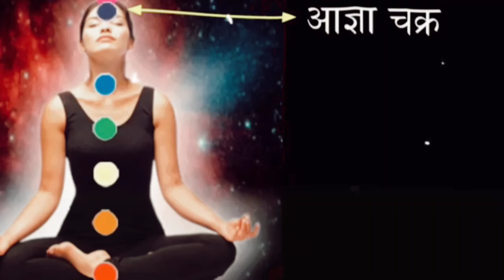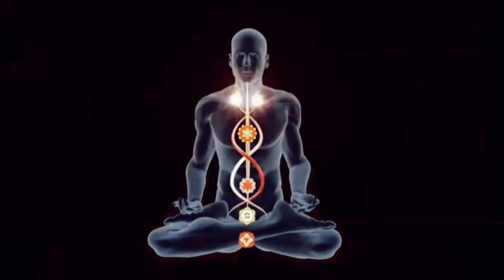ब्रह्ममुहुर्त में लेटे लेटे 11 दिन ऐसा करो जो चाहोगे वो मिलेगा | Neem karoli baba | Srq Minds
Neem karoli baba mantra
Karoli baba mantra